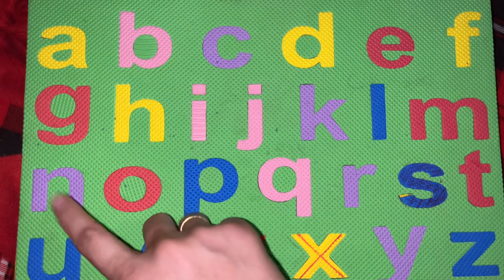Alphabet abc song toddlers rhymes kindergarten preschooler learning Aforapple rhyme phonic sound abc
Aforapple abcd song for kindergarten toddlers poems preschooler learning kids fun learning rhymes
Countingl songs for kindergarten teaching one year old to count number counting videos one 200 counting song in English one less math for kindergarten learning 1234 kindergarten learning videos counting one 200
Teaching counting numbers to kindergarten counting for babies in English counting learning videos learning to count for toddlers numbers one 200 song for kindergarten videos for kids learn numbers 123 numbers songs for toddlers
Counting numbers for pre-call scholars counting videos for babies numbers and counting learning activities learning how to count numbers counting numbers 1 to 10 for kindergarten counting nursery rhymes toddlers 123 learning video
Counting videos for kindergarten Number one video for preschooler
Counting numbers for one year old  counting videos for first grade counting videos for preschooler counting videos for kindergarten one to hundred counting videos for toddlers counting numbers for toddlers
Kids toys
Kids car game
Car vaala game
Cartoon video
Truck simulator
Truck toys
Truck video
Truck Vaala game
Gun game
Puzzles game
Kids truck video
Kids truck toy
Kids truck show
Kids truck drawing
Kids movie
Car vaala game
Car vaala cartoon
Tractor
Jcb
Kids toys jcb
Jcb car game
Kids jcb
Bibo toys
Tractor for kids
Mini Mahindra tractor
Mini powerful tractor
Homemade tractor
Tractor for kids
Tractor
Ford tractor
Pulling out
Tata tipper truck
Pulling out
Nursery rhymes
Abc nursery rhymes
ABC English for kids
Shapes for kids
Counting 123
1 to 100 countin
Barnerim pa engelsk, Canzoni
counting for kindergarten number names one two three toddlers preschooler learning onetwothree#123 per bambini in inglese
123 counting
ABC
ABCD

en anglais, Kinderlieder in Englisch, Lagu-lagu anak berbahasa Inggeris, Musik Untuk Anak, Engelse kinderliedjes, Músicas em inglês para crianças, Gyerekzene,

1se 100 tk ginti
Ginti in Hindi
100 tak ginti
Ginti in English
Ginti video
Hindi varnmala
Ginti so
English speaking
English learning
Phonic song
Abc 123
Abcd song
English speaking
Kids
Learning
How to draw
Educational video
Colouring
Kids video
Acrylic
How to draw
Kids art
Kids learning
Art
Nursery rhymes
Apple
Cute baby
A for apple
Viral
Art
Learn abc
Kids video
Kids song
Kids videos
Kids learning
Kids songs
Kids tv
Kids games
Kids fun
Game zone
Games
Gameplay
Nursery
Cute
Cute couples
Talking Tom
C for cat
Phonic sound
Phonic song
counting for  kids number names one two three with pictures#onetwothree#counting#numbernames#numbers
ukarmy
ukkids
usaarmy
usakids
numbernames
counting kids learning
learningalphabets
learnandplay
playwithfun
funlearning
learntowrite
onetwothree
chuchutv
cocomelon
toddlerslearning
nursery rhymes
Phonics
Phonic sound
123 learning numbers
123 counting
1 2 3 counting
1234
123
1,2,3
123 counting 123 numbers
1,2,3 number counting
1,2,3,4
1234 counting
1234 number counting
Counting numbers
1 to 10 numbers
1 to 10 numbers counting
1 to 100 numbers
1 to 100 numbers counting
1 to 10
1 to 20
1 to 100
table fot kids table of two two ones are two table twoonesaretwo # tableoftwo#table#kidsvideo
chuchutv
cocomelon
kids learning
counting
table
yableoftwo
numners
counting
barnvisorna pa engelska, Xfax, Pisnicky
vanglictine, dsubiyl dall labi Lili,
Nursery rhymes in English, Piosenki dla dzieci po angielsku, canciones en inglés para
Fun learning numbers ABC for learning videos fun learning activities for toddlers best video learn alphabet for toddlers block play and learn learn the alphabet with Bippy toys alphabet puzzle for toddlers learning ABC letters and basic English vocabulary
ABC non-English alphabet learning how to write the English alphabet ABC English alphabet letter for nursery class ABCD Bachchan Ranjan English alphabet spelling words for Apple Hindi one Malala for Apple B for boy poem
ninos,เพลงภาษาอังกฤษสำหรับเด็ก, Comptines
A4 Apple A4 A4 balls speaking A4 apple one mala A4 Apple for boil alphabet A4 Apple bowl phonics sound
alphabet song

baby fun learning videos

pre k fun learning videos

fun and learning activities for toddlers

abc learning games

learning cartoon

abcd cartoon

activity for kids-play & learn

Alphabet puzzle
Counting puzzle

1 2 3 number song
a4apple
count numbers
counting
counting for babies
counting numbers for kids
number song toys